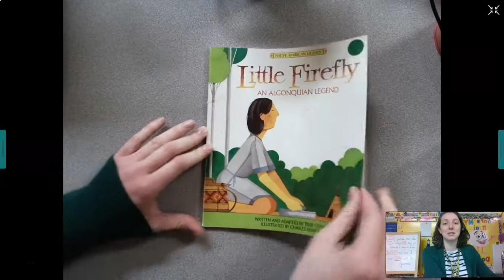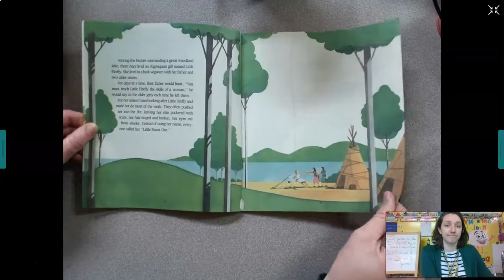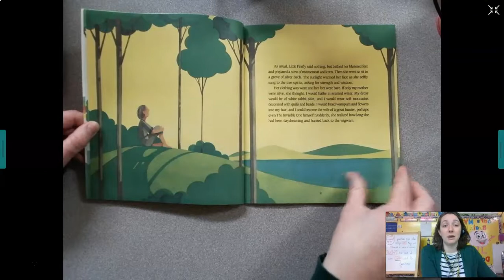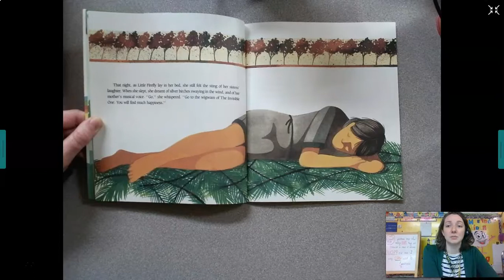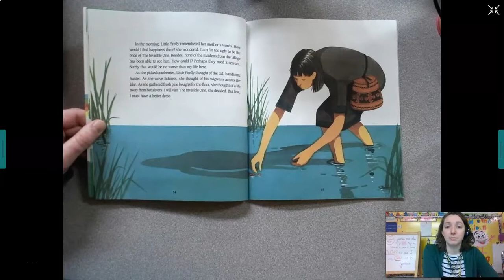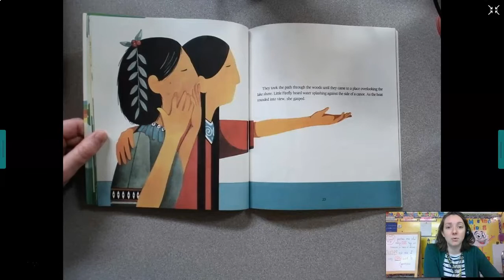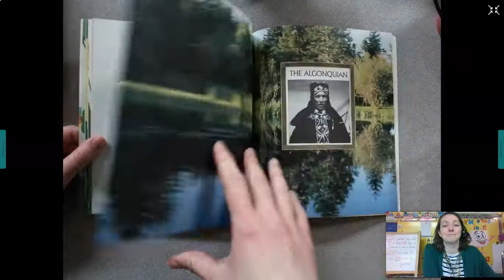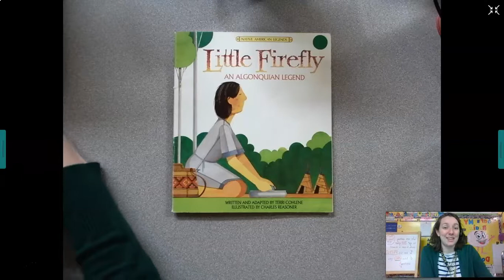Little Firefly Read Aloud (Davis, 2nd)